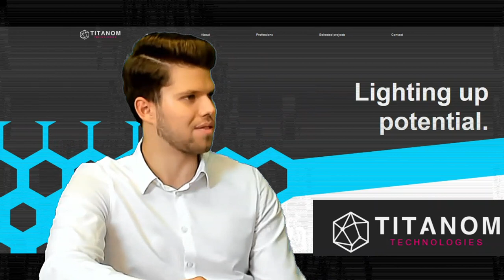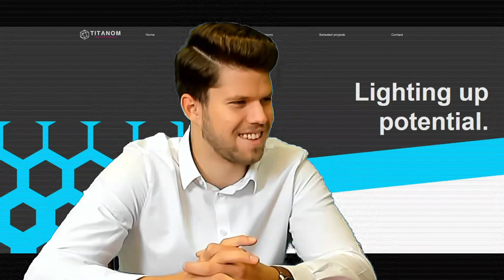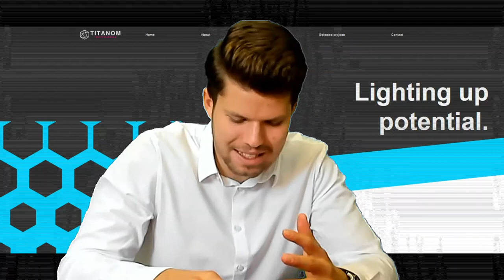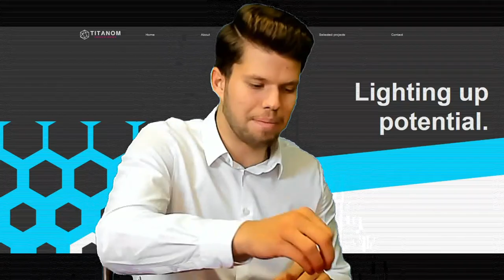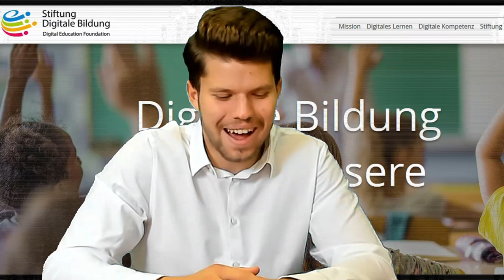Was ein 19-Jähriger mit „Künstlicher Intelligenz“ macht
Was machen Robotisierung, Digitalisierung und Künstliche Intelligenz mit uns? Darüber sprechen der junge Germeringer Start-Up-Softwareunternehmer Andrija Vuksanovic und Gerald Morgner, ebenfalls Softwareunternehmer. Ihre Themen: Wie Vuksanovic als 11-Jähriger zum Programmieren und mit 19 Jahren zu einer Firma kam. Was Digitalisierung und KI unterscheidet. Weshalb er digitale Bildung zu seinem Thema machte und ihn ein medizinisches Forschungsprojekt begeistert. Wie er sich den verantwortungsbewussten Umgang mit personenbezogenen Daten vorstellt. Was Digitalisierung und Künstliche Intelligenz für unsere Bildung tun können. Wie mehr Aufklärung der Bevölkerung stattfinden kann und was die Politik dafür tun muss. Mit einfachen Worten erklärt der junge Experte Begriffe, Software- und App-Funktionen und welche Gefahren durch Datenspeicherung und Überwachungsapparaturen wie Siri und Alexa drohen.